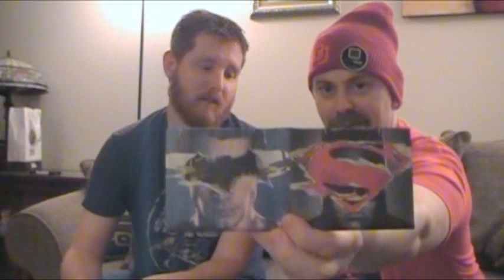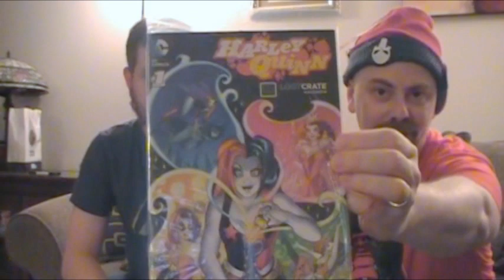Drunk Takes S1E5 March 2016 Loot Crate Unboxing - Versus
Drunk Takes S1E5 March 2016 Versus Loot Crate
Season 1 Episode 5 Ryan and Cory Drunk Takes

Join Ryan and Cory and Bartendress as they unbox their monthly subscriptions of pop culture, gaming, movies and fun!

Exit Song:
Southern Gramps

Featuring:
Ryan
Cory

No participants drove after the show. Don't drink and drive!

Filmed and edited by Ryan & Cory.